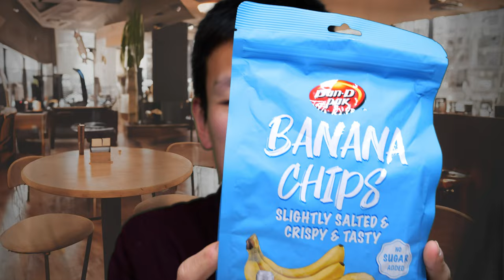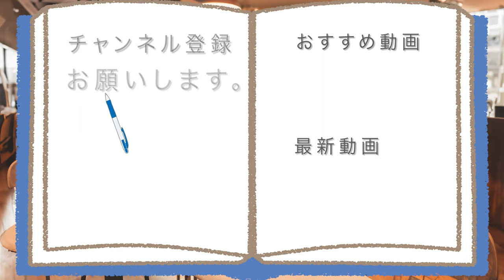業務スーパーのノンシュガーバナナチップスが期待と……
【バナナなら◯◯とは限らない?】
業務スーパーで売っていた、
大好きなバナナがたっぷりの
チップスなのに……どうして
こうなったんでしょうか?

アマゾンほしい物リスト↓